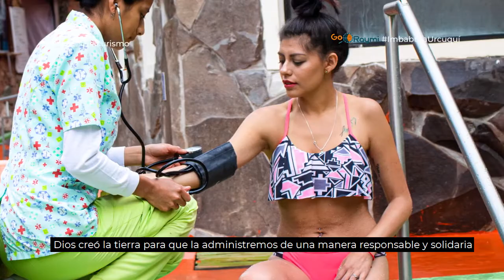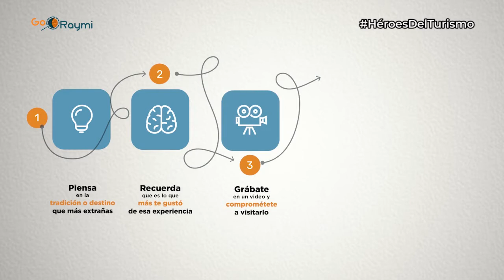Complejo "Termas Chachimbiro Arco Iris" - Urcuquí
Si buscas escapar del día a día, TermasArcoIrisChachimbiro es la opción perfecta. Este hermoso lugar cuenta con 14 piscinas termales de temperatura entre 30° y 60° C, spa termal: sauna, turco, hidromasaje y chorros medicinales, amplios espacios verdes, senderos para caminatas y cabalgatas.